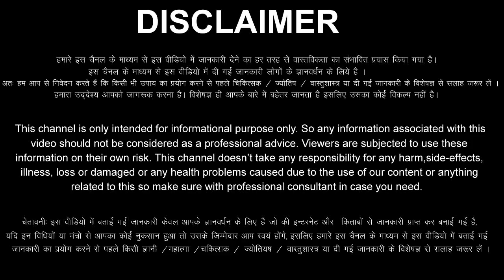Kark Rashi 13 June 2022 Aaj Ka Kark Rashifal Kark Rashifal 13 June 2022 Cancer Horoscope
Kark Rashifal 13 June 2022
Kark Rashi 13 June 2022
13 June Kark Rashi
Kark Rashi June 2022
Dainik Rashifal
Horoscope
 Astrology
13  दिन सोमवार   कर्क राशि
आज का राशिफल कर्क राशि
कर्क राशिफल